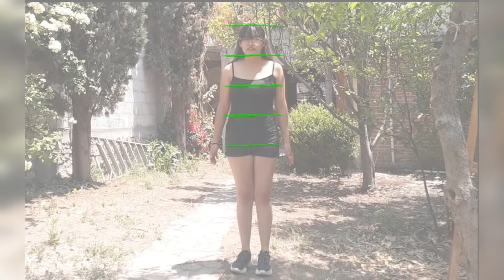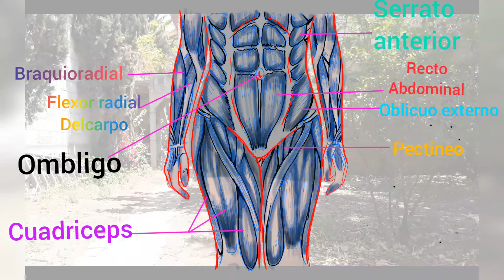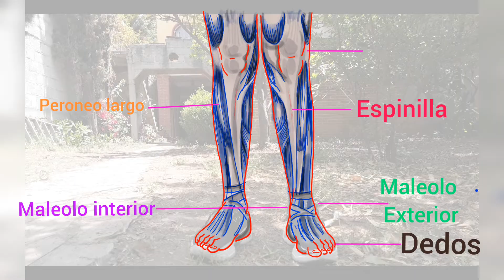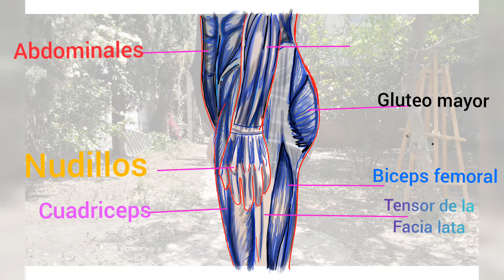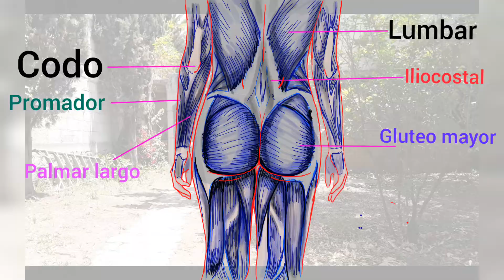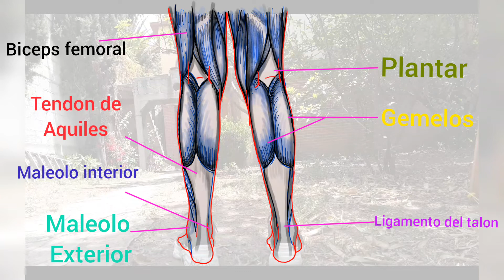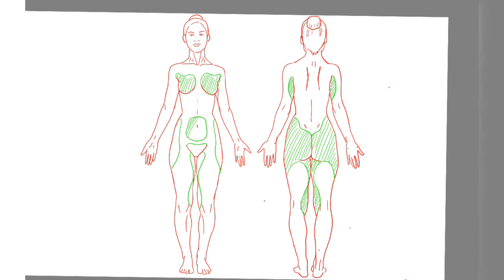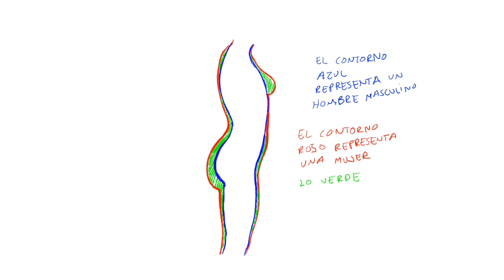anatomia para el dibujante!👨‍🎨✏✏✏🎨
hola les traigo este video para ayudar a los dibujantes a poder crear un cuerpo humano (femenino) proporcionado y bien hecho!
siguiendo como regla el canon tradicional de 8 cabezas  y poder hacerlo con 3 vistas , frente perfil y atras. saludos
y sigamos practicando, aprovechen sus dias!